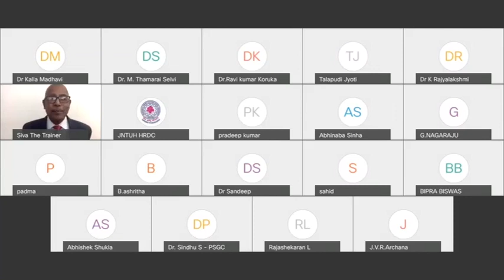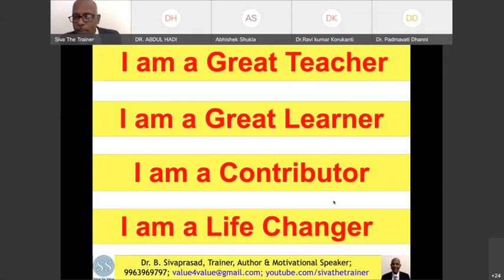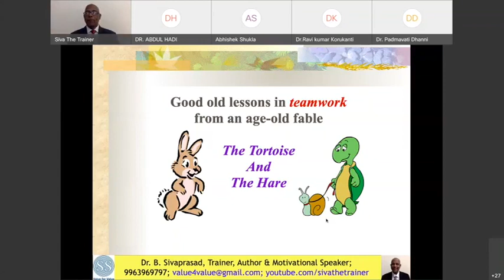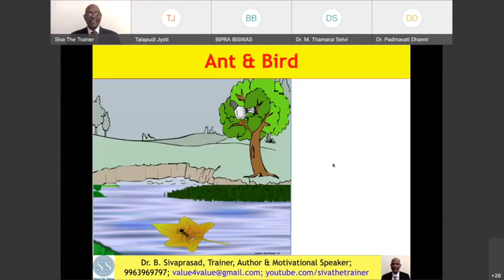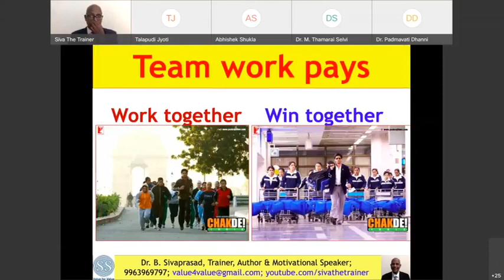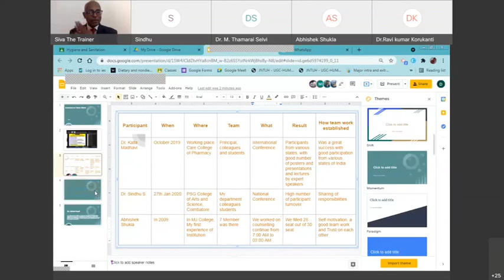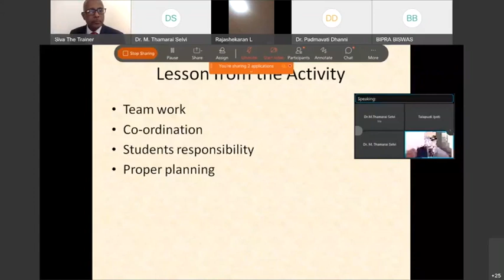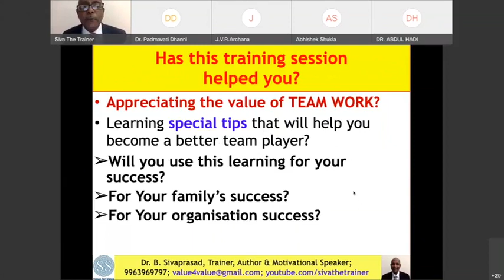Faculty Development Program I Team Building Training Session I JNTU